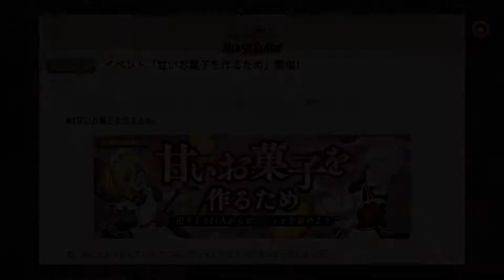Attack on Titan Brave Order: First Event - Valentine's Day is Here!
FAQs:
1. How do I get the game?
You may find this guide helpful. It works for countries other than Japan if you replace the country accordingly.
2. What are you playing this game on?
It's either an Android emulator like Memu, or a Samsung S7 phone.